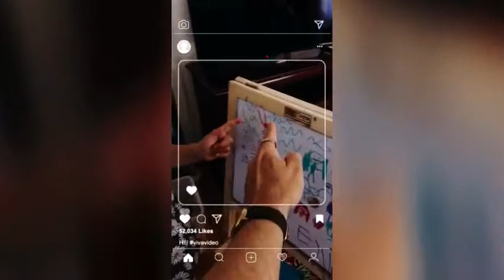Sadie & Eleanor 07/02/2020